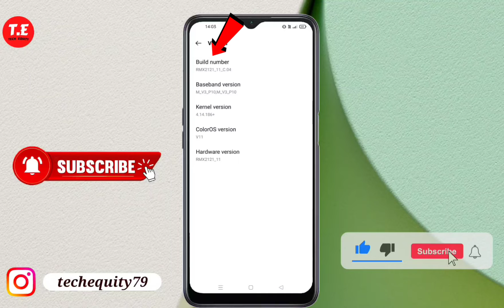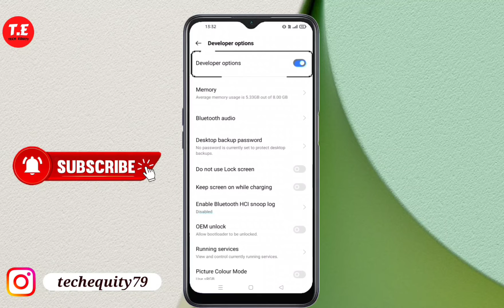Realme Narzo 50 5G me developer option kaise enable kare | Realme Narzo 50 5g developer options